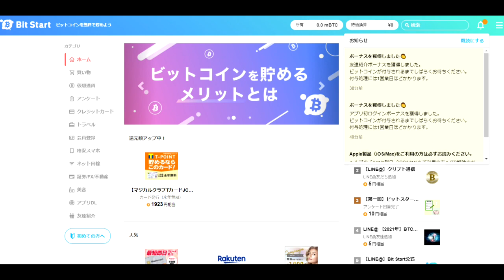【BitStart】アカウントとって数時間後にもうBTCもらえた。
紹介コード「dXMNHN」であなたにも私にもお年玉！

「件名：速稼塾（あなたのお名前）」